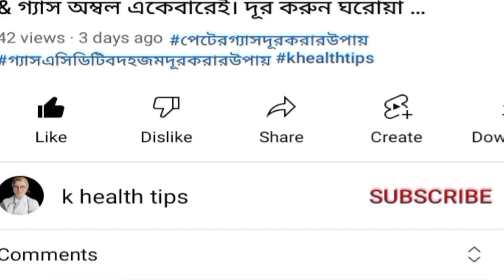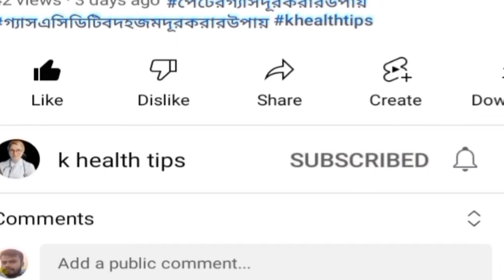ওজন কমানোর সহজ উপায়, সকালের এই 6টি অভ্যাস, আপনার ওজন কমাতে দ্রুত সাফল্য আনবে।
ওজন কমানোর জন্য এই ৬টি অভ্যাস নিয়মিত করুন, দ্রুত ওজন কমানোর ঘরোয়া উপায়, ওজন কমানোর সহজ উপায়, দ্রুত ওজন কমানোর ডায়েট চার্ট।